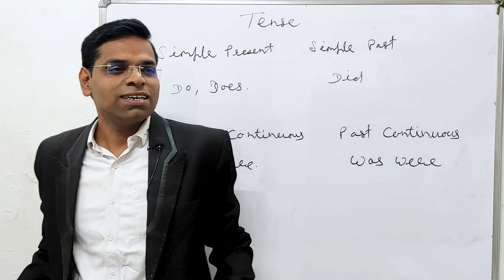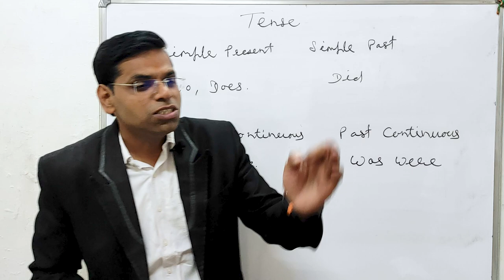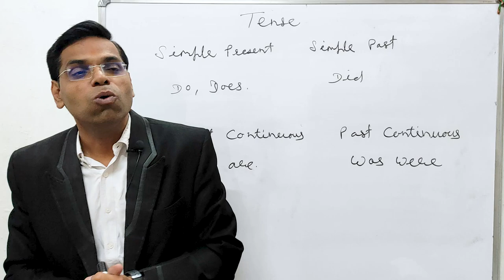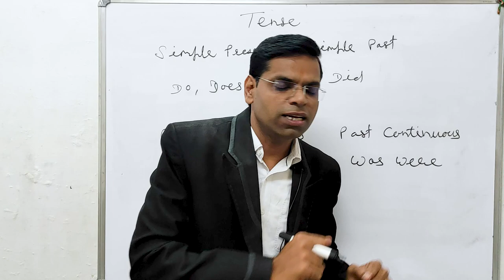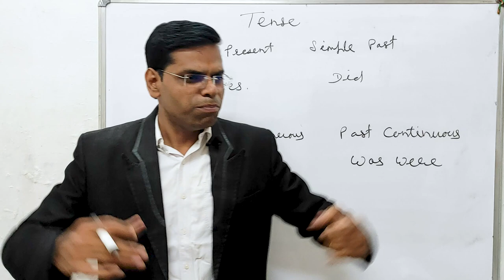आपका सबसे बड़ा दुश्मन | Motivational Story | Success Motivation | Motivation Video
नमस्कार दोस्तों

About this vidio- is vidio me bataunga ki आपका सबसे बड़ा दुश्मन
Motivational Story
 Success Motivation
 Motivation Video
 Motivation story